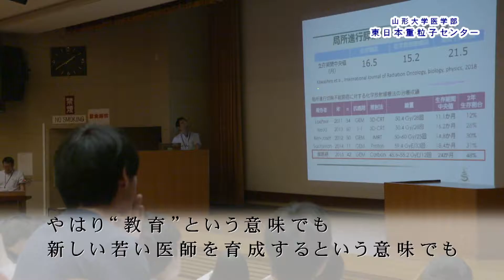【山形大学】医学部東日本重粒子センター 11 教育効果